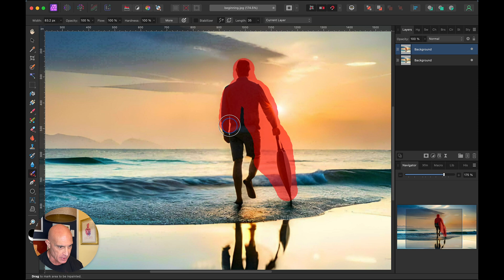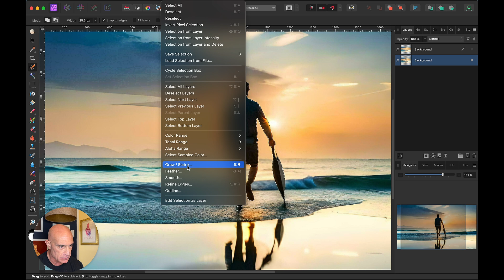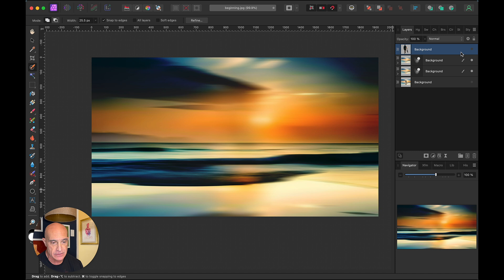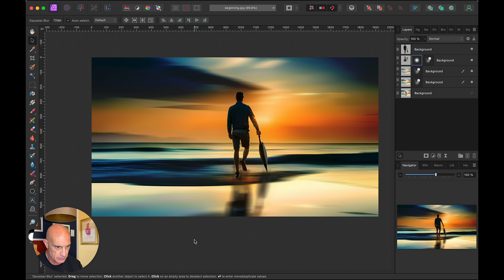Adamski Effect - Affinity Photo Tutorial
Here's an easy way to achieve the Adamski effect in Affinity Photo.

You can play around with the direction of the effect depending on the image that you're starting with.  This really creates a nice, dreamy look that can elevate your pictures.